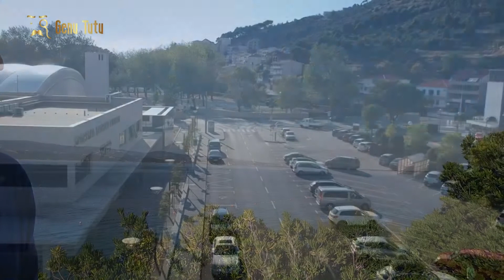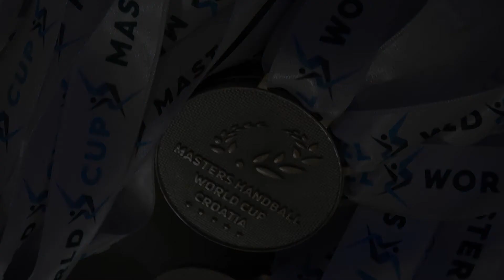Cupa Mondiala din Croația. Poveste cu handbaliști.